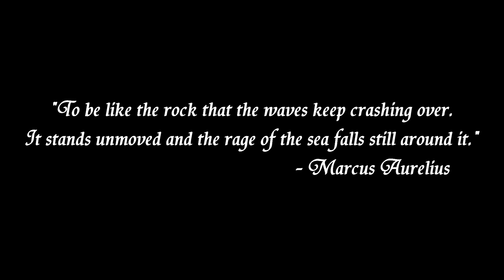Climbing to Master: The quest towards becoming Best Taliyah EU - Taliyah vs Gangplank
(Too many to link them all W/ credentials)